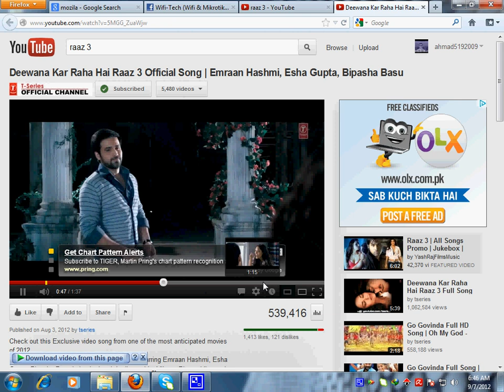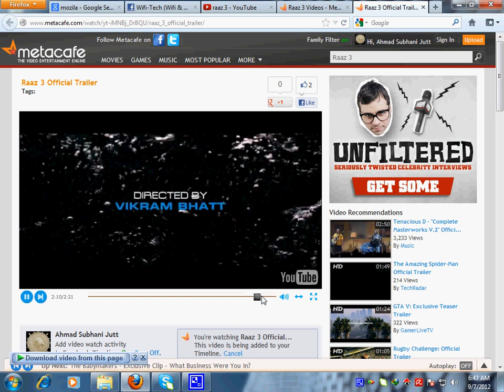SQUID Youtube + Metacafe Cache in All Dynamic Websites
Raaz3 Offical Trailer in Metacafe Playing
Khayaloon mein Bhi in Youtube Playin